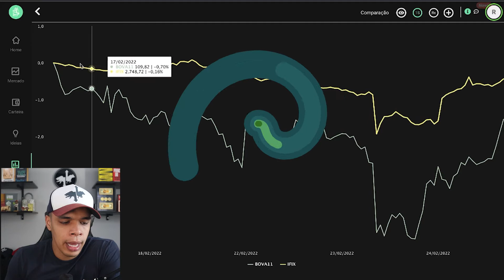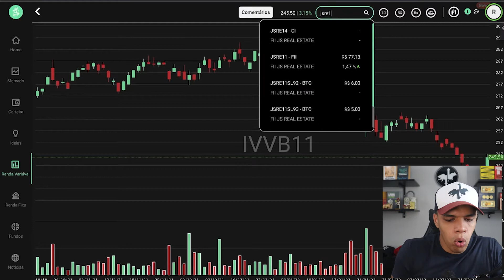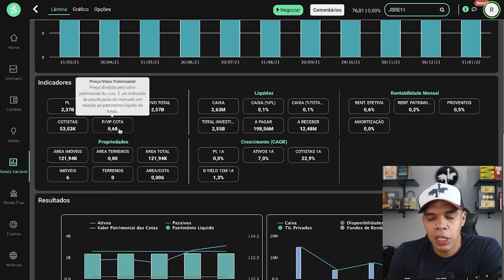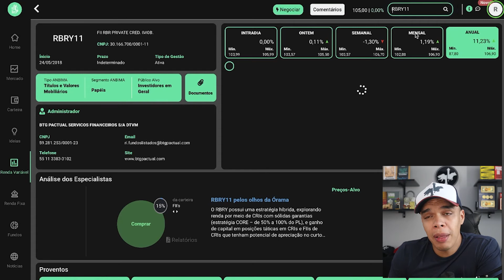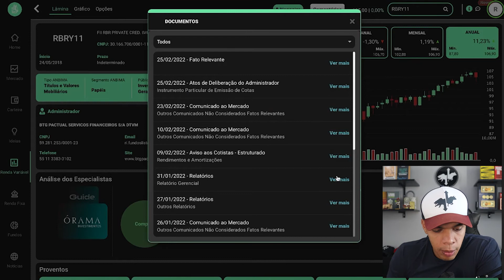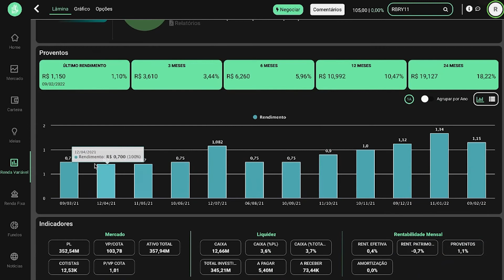FUNDOS IMOBILIÁRIOS: COMO REDUZIR RISCOS NA SUA CARTEIRA | Me Ajuda, TradeMap! com Rodolfo Marques​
Você sabe como o mercado de FIIs pode te ajudar a aproveitar oportunidades e garantir mais estabilidade na sua carteira? É o que vamos aprender hoje com Rodolfo Marques, em mais um vídeo do quadro: "Me Ajuda, TradeMap!".​

Cadastre-se no TradeMap agora mesmo e tenha acesso à melhor plataforma do mercado financeiro!  App Store, Google Play e TradeMap Web